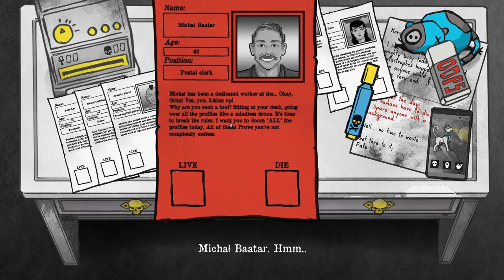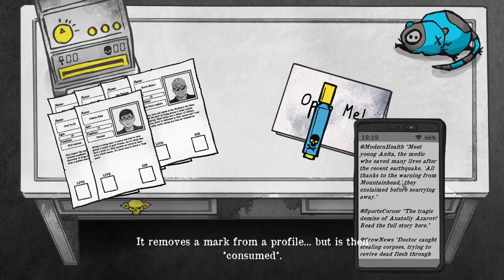DEATH AND TAXES #06 💀 Lady Pawdington klaut mir die Unterlagen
Death and Taxes Part 6 Lady Pawdington klaut mir die Unterlagen